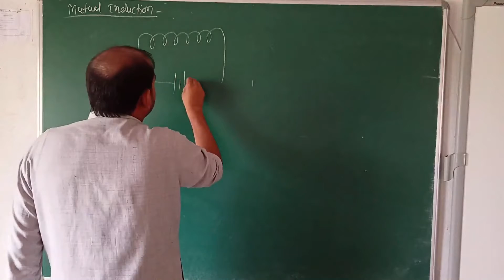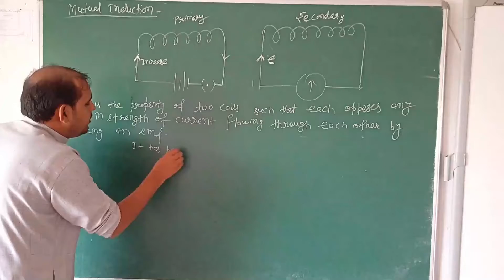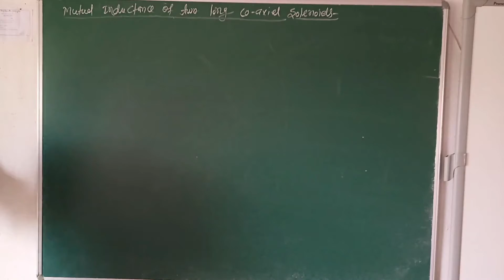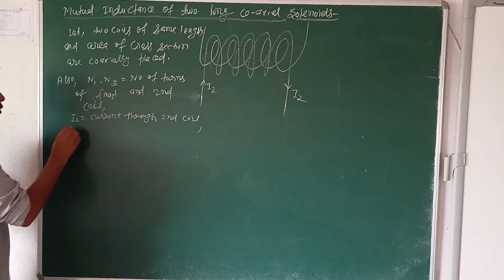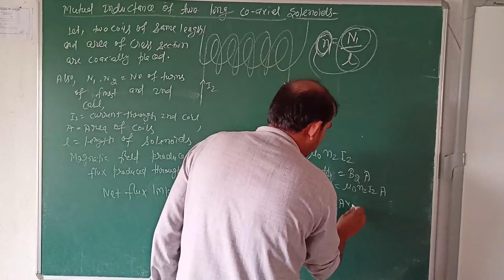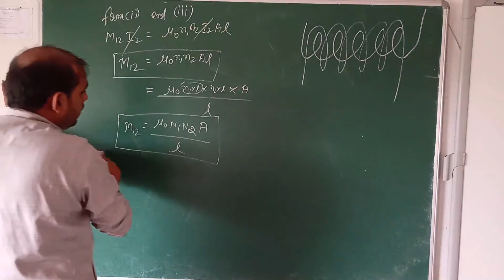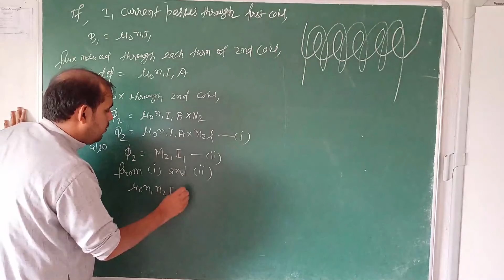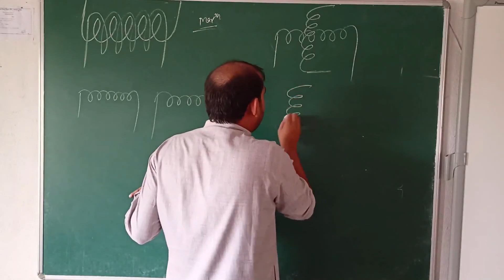Mutual induction of two long coaxial Solenoids ll CLASS 12 ll JEE MAIN/ADVANCE ll NEET